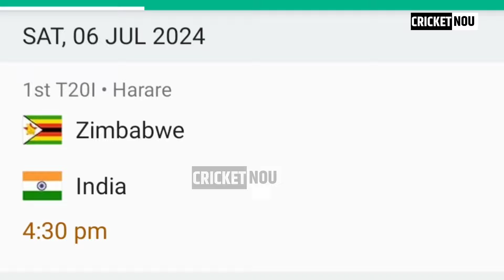IND vs ZIM : जिंबॉब्वे को मसलने के लिए भारत में लोटा दुनिया का नंबर वन ऑलराउंडर |INDvsZIM |T20Series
CricketNou, as the  find all the latest sports news around the world here. It is an exclusive platform for sports news updates for the fans, not just from the subcontinent but the world over.